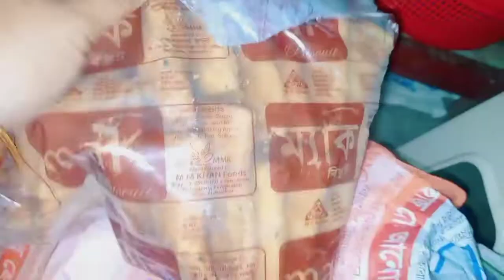সনাতন পদ্ধতিতে আম্মা ভাপা পিঠা বানালেন।ভাইয়া এসছেন আমার প্রিয় মিষ্টি নিয়ে❤❤